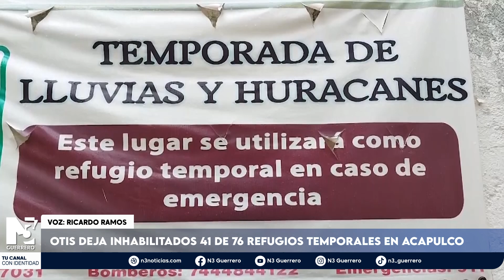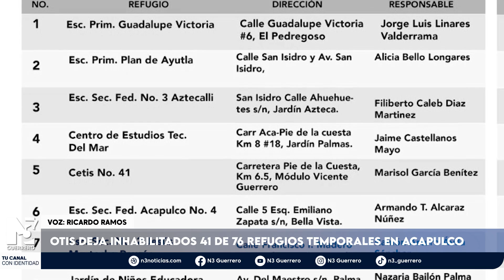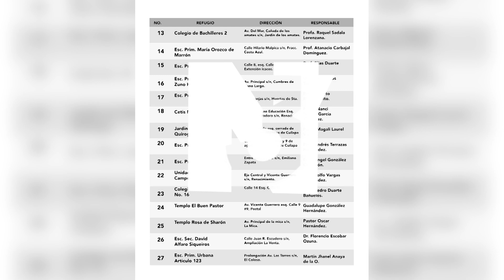Otis deja inhabilitados 41 de 76 refugios temporales en Acapulco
Tras el impactó de Otis en Acapulco 41 refugios de los 76 con lo que contaba el municipio quedaron destruidos por lo que solo se contará con 35 espacios en esta temporada de lluvias.